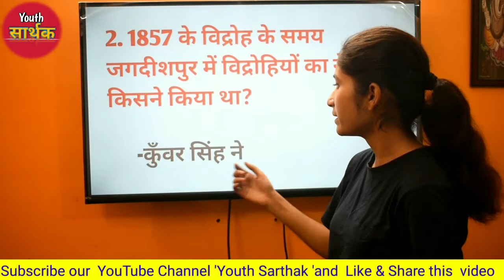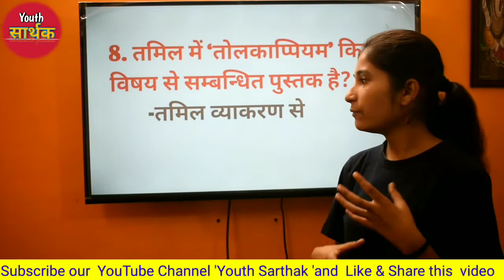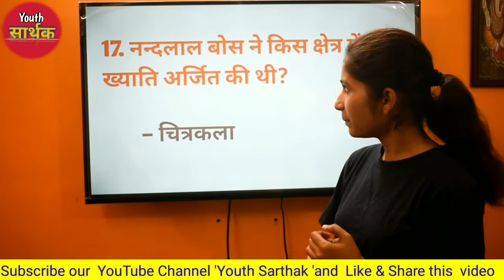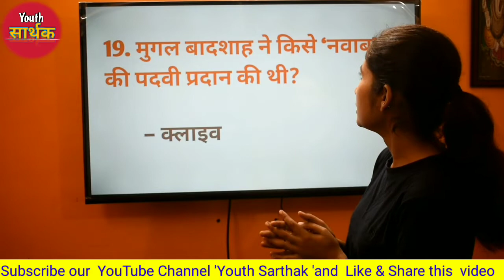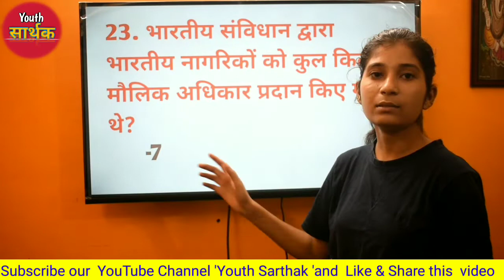Up Police gk Question answer in hindi || Top 20 Mcq questions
आज की क्लास बहुत ही ज्यादा इंपोर्टेंट है इस क्लास में हम आपको यूपी पुलिस से सभी जुड़े प्रश्न के बारे में बताएंगे तो इस वीडियो को पूरा देखें और ज्यादा से ज्यादा लाइक कमेंट और शेयर करें इस वीडियो में आने वाली वैकेंसी यानी कि दिल्ली पुलिस यूपी पुलिस एसएससी जीडी के जीके के बहुत ही ज्यादा इंपोर्टेंट क्वेश्चन है जो हर एग्जाम के लिए जरूरी है तो ऐसे ही वीडियो पाने के लिए हमारे चैनल को सब्सक्राइब करें थैंक यू

इस वीडियो में हमने सामान्य ज्ञान 20 महत्वपूर्ण थी महत्वपूर्ण सवालों के बारे में आपको बताया हैl आप किसी भी सरकारी परीक्षा और  Competitive Exams को clear कर सकते हैं l

सभी तरह के प्रतियोगिताओं परीक्षाओं SSC, IBPS,CLERK, IBPO PO, RBI,TET  इत्यादि के लिए भारत से संबंधित महत्वपूर्ण सामान्य ज्ञान के सवाल (QUESTIONS) |भारत से सामान्य ज्ञान के सवाल | भारत से संबंधित प्रतियोगिताए परीक्षाओं में पूछे जाने वाले सामान्य ज्ञान के सभी सवाल उत्तर के साथ यहां पड़े

Important  General  Knowledge Questions Related to India for all types of Competitive Exams  SSC, IBPS CLERK, IBPS PO, RBI,TET, etc. General Knowledge Questions related to indin. Read all the questions of general  knowledge asked in Competitive Exams Related to India with  answers

The most important questions coming to your exam

🤝: प्रिय स्टूडेंट किसी भी प्रकार की समस्या या कोई भी टॉपिक ना क्लियर हो तो आप हमें जरूर बताएं मैं आपकी शिक्षा से  संबंधित सभी समस्याओं का समाधान करने की कोशिश करूंगी !